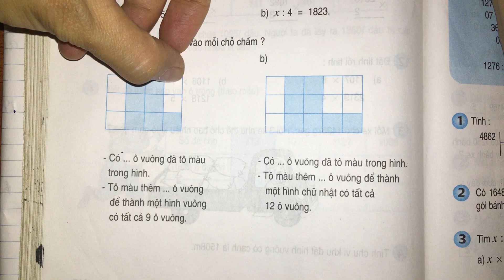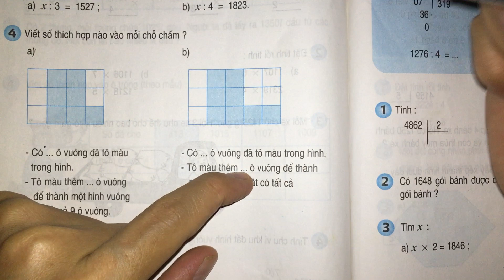Luyện tập (trang 116)- Toán lớp 3 sách giáo khoa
Hướng dẫn học toán Luyện tập (trang 101)- Toán lớp 3 sách giáo khoa